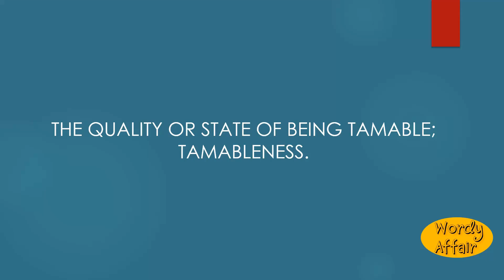Tamability Meaning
The quality or state of being tamable; tamableness.

In this video, you will learn "Tamability" Meaning and pronunciation in English.

Wordy Affair